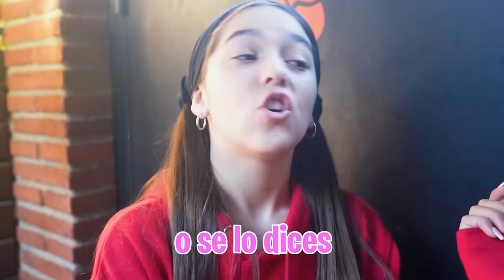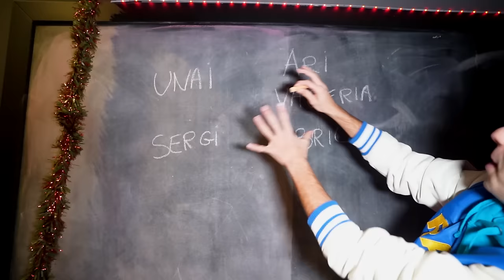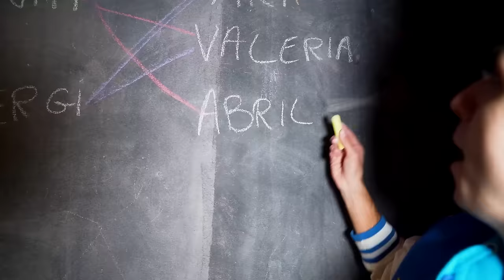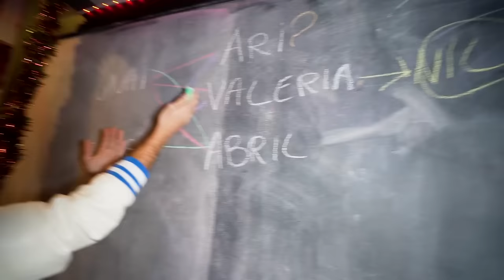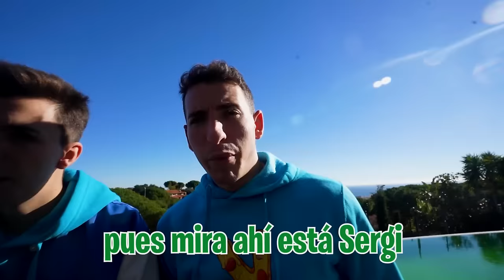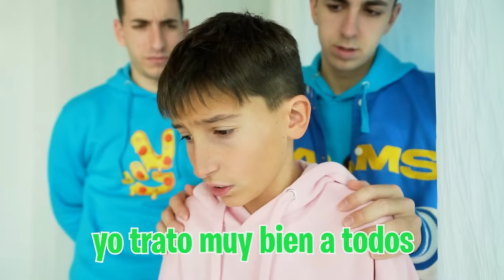PILLAMOS A MI HIJA EN MI CAMA CON UN ABUSON…*me vuelvo loco!*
Mi hija quiere que uno de los abusones la perdone y le haga caso asi que lo ha invitado a casa.